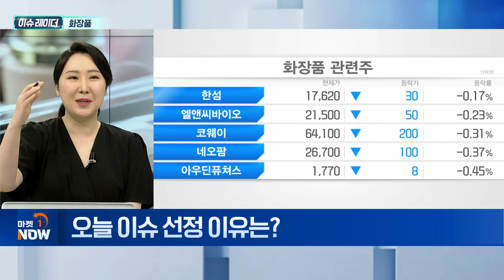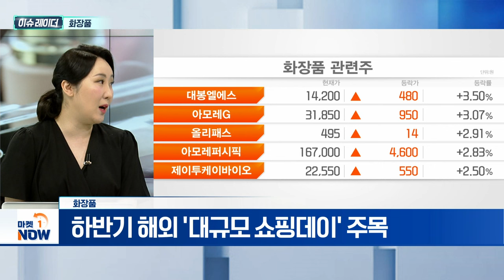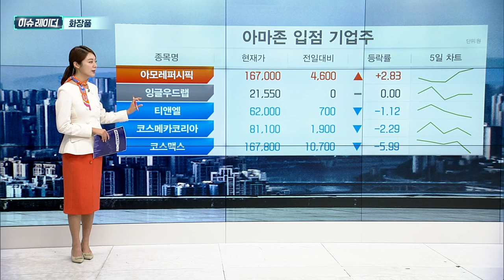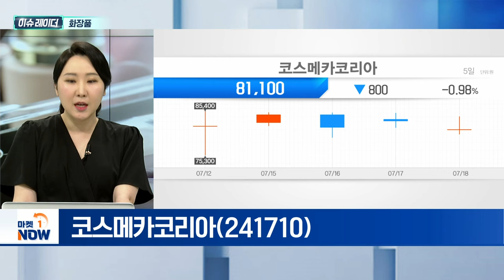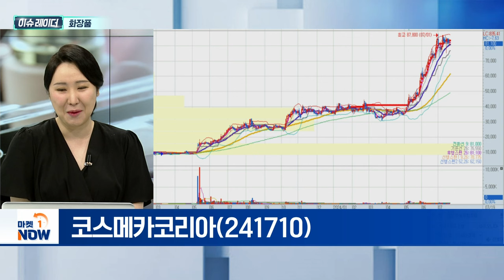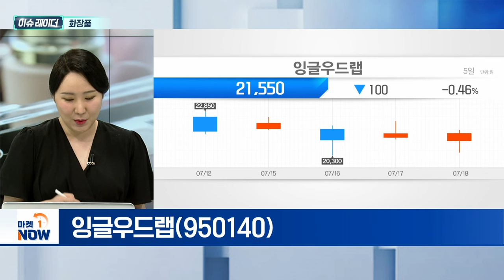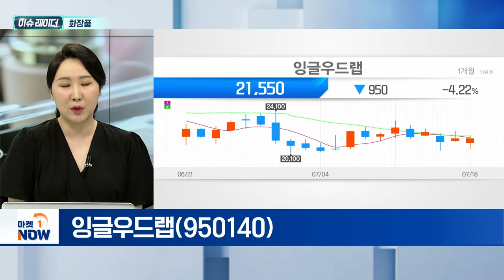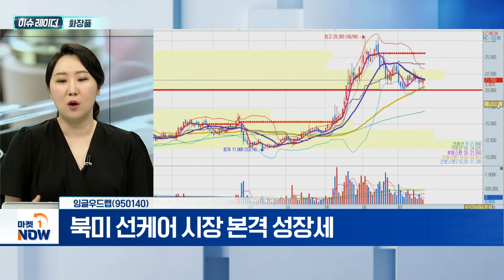화장품 | 코스메카코리아, 잉글우드랩 | Market Now (20240719)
- 올해 연간 수출액 100억 달러 첫 돌파 가능성
- 하반기 해외 '대규모 쇼핑데이' 주목

- 화장품 제조자개발생산(ODM) 기업
- 하반기 국내 법인 매출액 성장 기대
- 해외 고객사 실적 기여 지속 예상

- 코스메카코리아 자회사 부각
- 美 일반의약품 제조허가 승인
- 북미 선케어 시장 본격 성장세